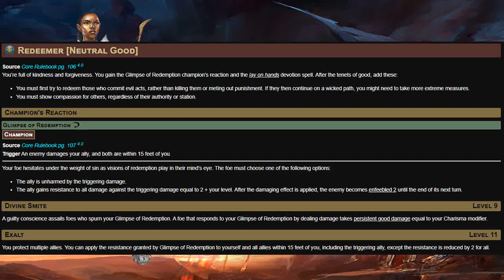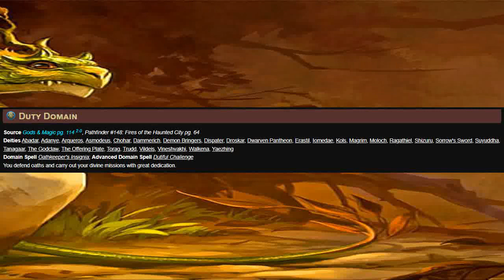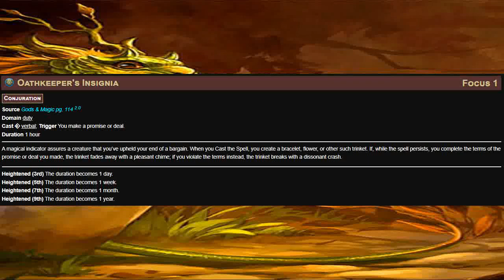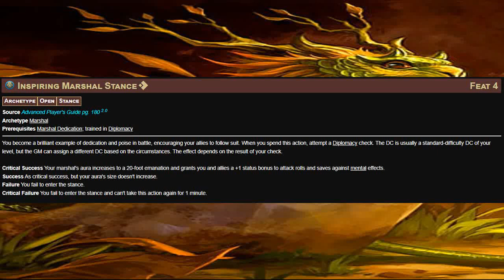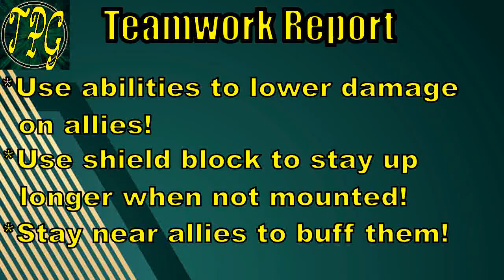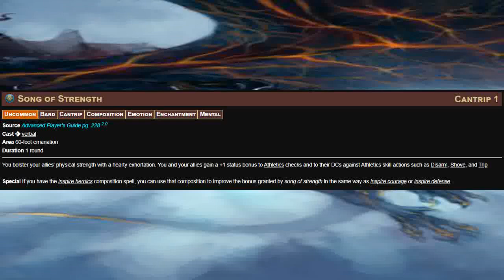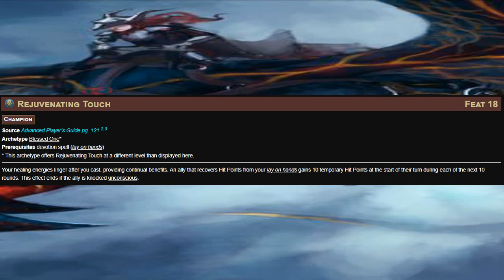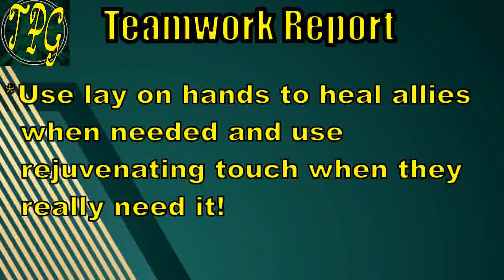Pathfinder 2e Teamwork Build: O-R-C Dragon Tamer Champion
Do you want to be a Dragon Tamer Champion? In this Pathfinder 2e teamwork build, you'll learn how to play as an Orc Dragon Tamer, using Pathfinder 2e's powerful teamwork rules. This build is perfect for players who want to learn how to play as a powerful and effective team player.

Legal Stuff:

Team Player Gaming uses trademarks and/or copyrights owned by Paizo Inc., used under Paizo's Community Use Policy We are expressly prohibited from charging you to use or access this content. Team Player Gaming is not published, endorsed, or specifically approved by Paizo. For more information about Paizo Inc. and Paizo products, visit paizo.com.